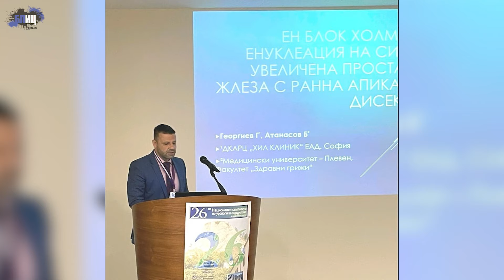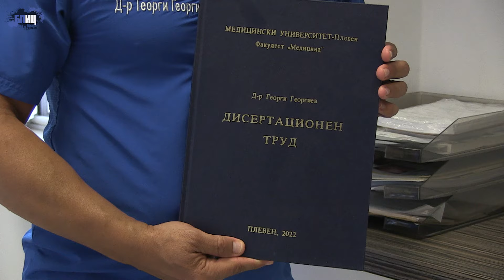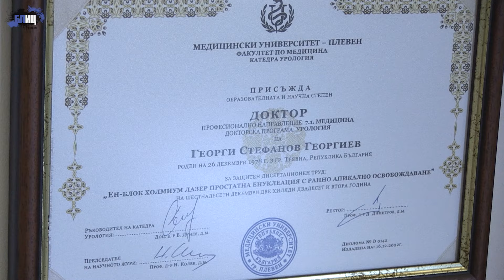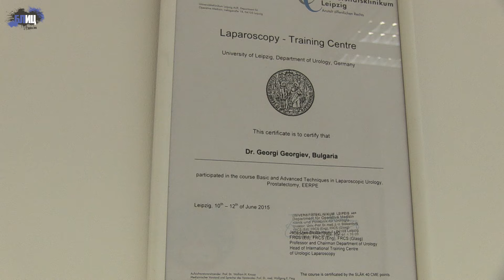Как високотехнологичен лазер ни спасява от увеличената простата? Отговаря урологът д-р Георгиев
Очакваме вашите реакции в коментар под видеото!
✅ Гледайте. Коментирайте. Споделяйте.
✅ Не бъдете безучастни.

Подход в безкръвното отстраняване на увеличена простата на д-р Георги Георгиев от Хил клиник е много труден за изпълнение, изисква умения и опит, но е отличен като резултати. Той го демонстрира и на чуждестранни колеги по време на обученията, които води за работа с холмиум лазер по ен блок простатна енуклеация.
Това е високотехнологична операция с тотален контрол върху кървенето и след нея пациентът никога повече няма  проблеми.
Няма никакво засягане на потенцията, а рисковете от изпускане на урина са под 1%. 95 на сто от пациентите са изписани на другия ден.

За записване на час:
Хил клиник, 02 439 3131
София, бул. Ал. Пушкин, 71